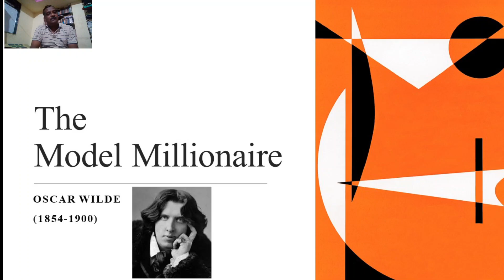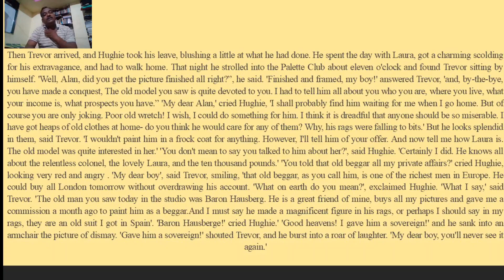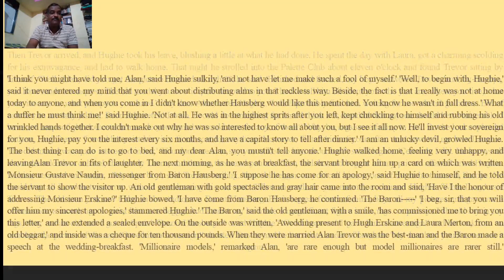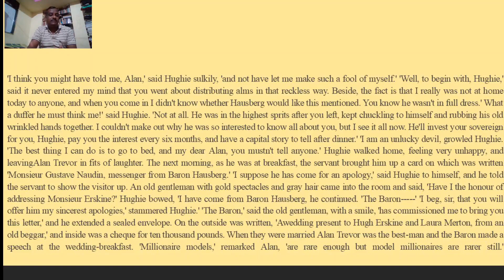The Model Millionair II Part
short story of Model Millionaire